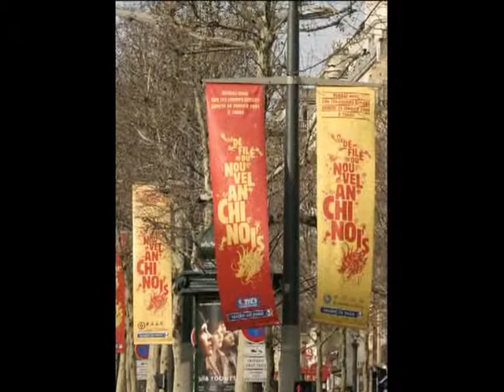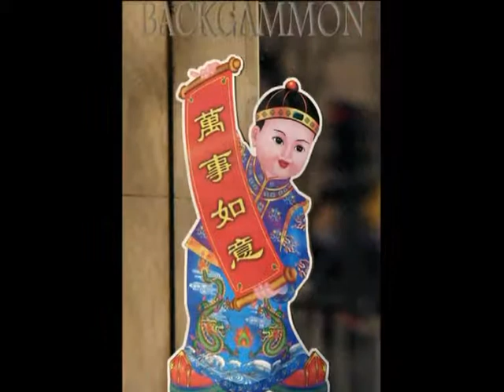nouvelanchinois film movie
Galerie des Ondes - Nouvel An Chinois - Paris 2004
 Photographies de Denis Mathieu.
 Galerie des Ondes - Place du Griffoul - 12330 Salles-la-Source.
 Ouverture tous les jours, y compris samedi et dimanche, de 15H00 à 19H00